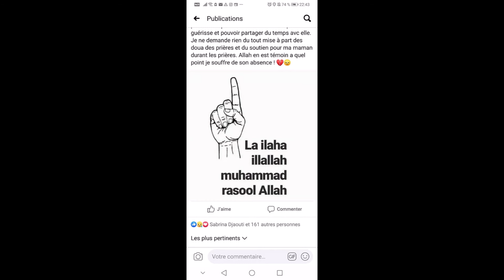N°91 LA VIE DU PROPHÈTE MOUHAMAD SALLALAHOU ALEIHY WA SALLAM PAR IMAM MAHI OUATTARA